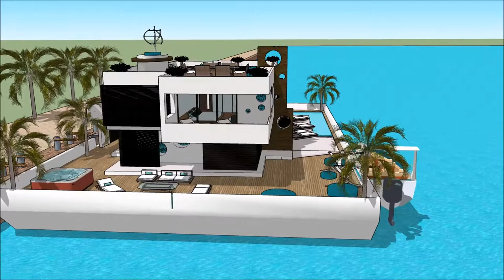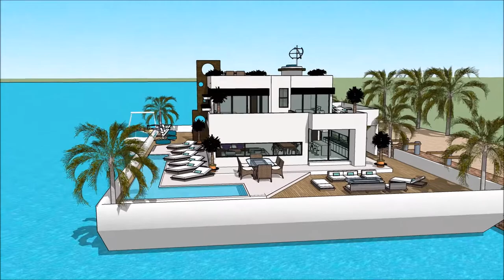International Yachting Hausboot Hanseboot International Boat Show Hamburg 2018 Luxury Yacht and Ho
The houseboatzania launching an innovative high-end luxury yacht houseboat home design potentially as a display of exhibition of the International Yachting Hausboot Hanseboot   International Boat Show Hamburg 2018 Luxury Yacht and Ho.

The collection of the Houseboatzania concept of International Yachting Hausboot Hanseboot   International Boat Show Hamburg 2018 Luxury Yacht and Ho consists of high luxury and architectural art pieces in minimalism combined with living on the waterfront of the harbour of

The houseboat yacht design has the basis to sustain living with high standards and contemporary structural design at International Yachting Hausboot Hanseboot   International Boat Show Hamburg 2018 Luxury Yacht and Ho with numerous of prospects for excessive living and celebrating the desire of life worldwide: